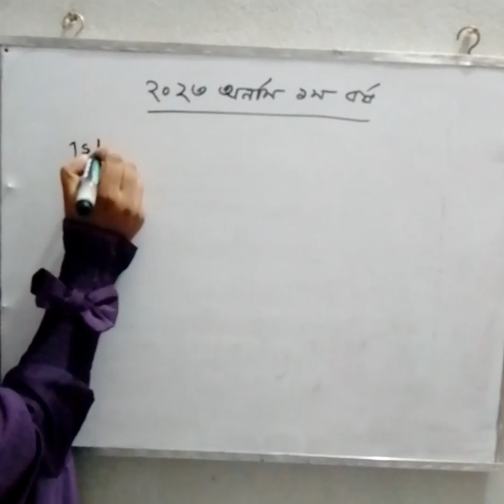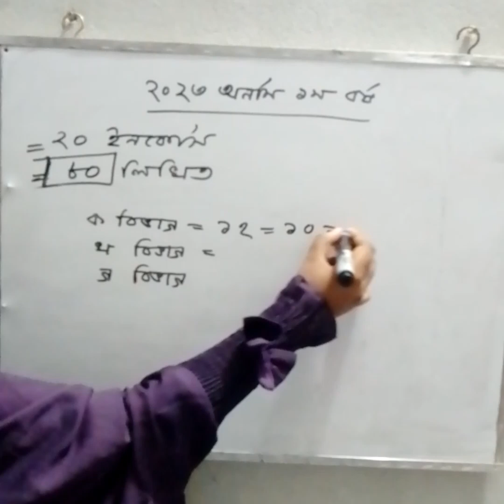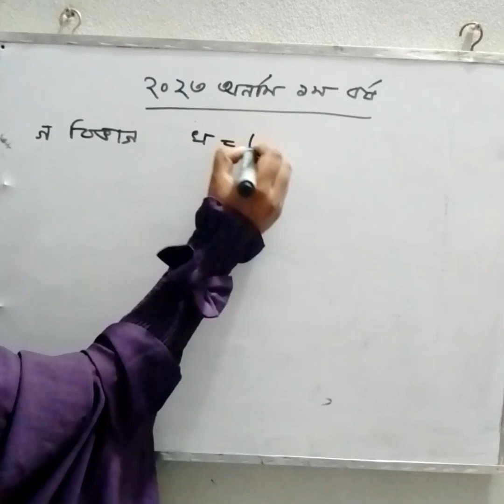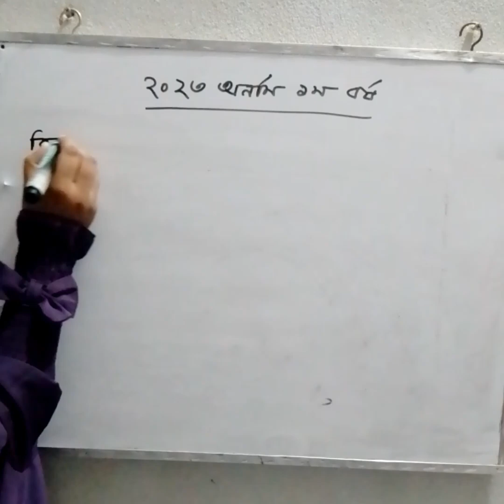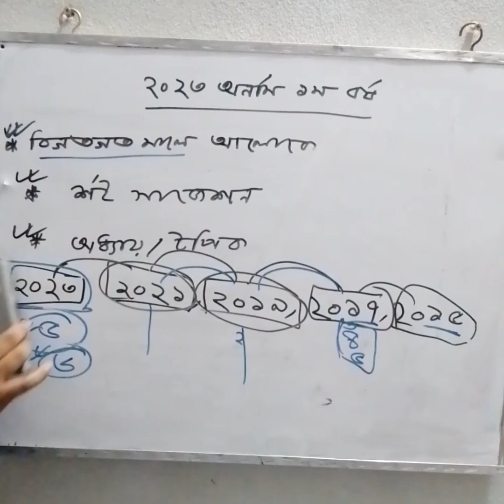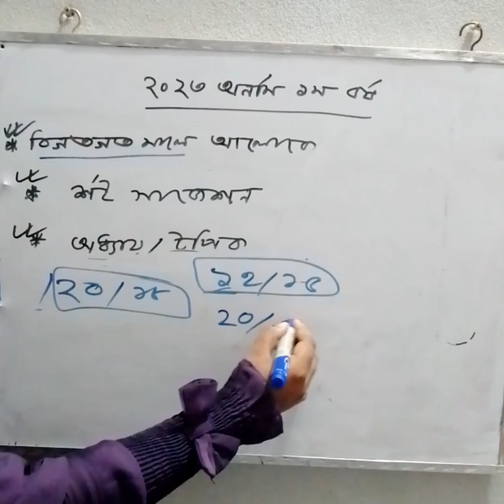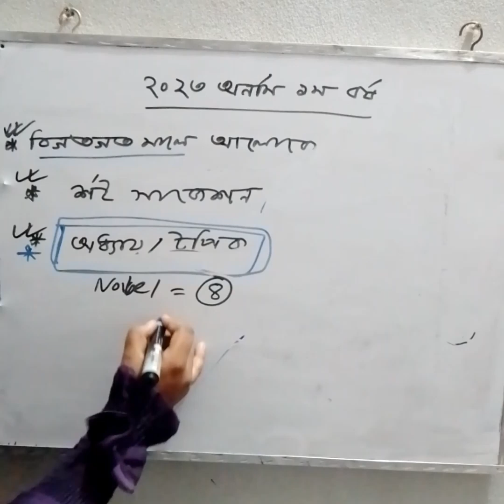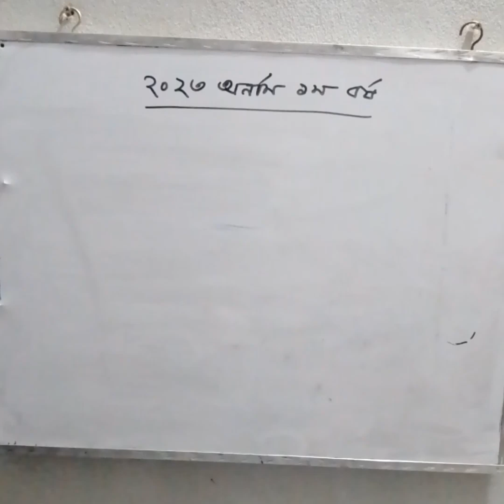অনার্স ১ম বর্ষ 1st Class পাওয়ার উপায় | অনার্স ১ম বর্ষ পরীক্ষার সাজেশন | 1st year